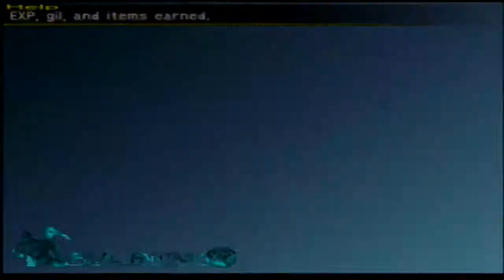Let's Play Final Fantasy X-2 Part 72: Respected Elder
In this part, we head to Bevelle to get a final scene with Maroda and the Kindergardians, then it's off to Mt. Gagazet, where Garik and Kihmari have one final spat before officially recognizing Kihmari as the elder. Then it's off to Calm Lands, where I explain the chocobo dispatching system, which I will do offscreen.